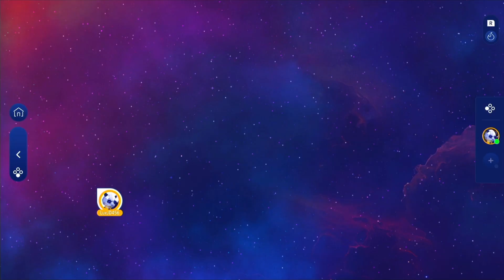Boy With Luv - BTS ft. Halsey - Just Dance 2023 Edition